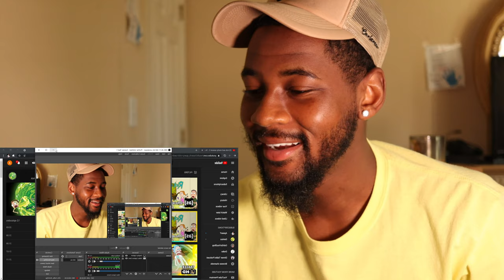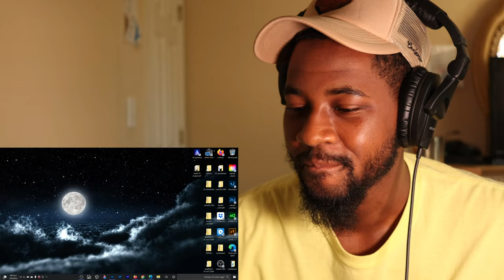Rick and Morty Season 5 OFFICIAL TRAILER | REACTION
Reacting to RickandMorty Season 5 Trailer